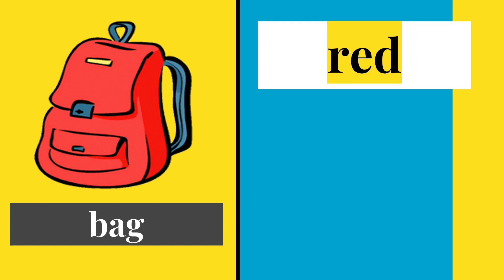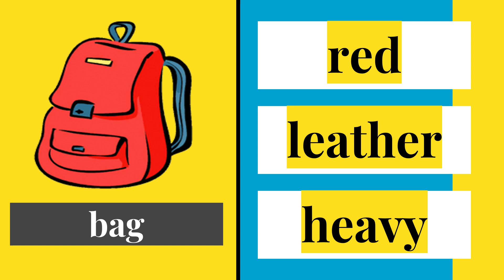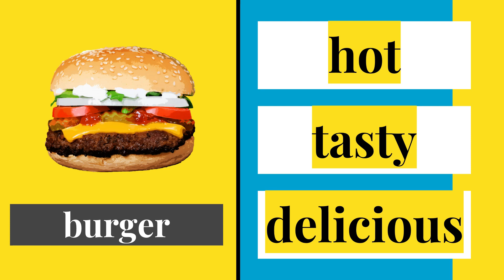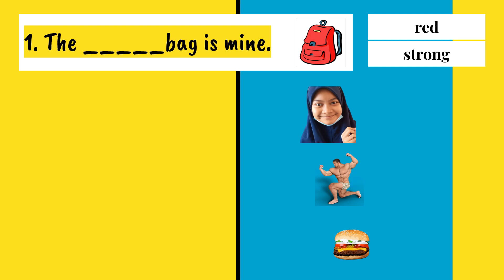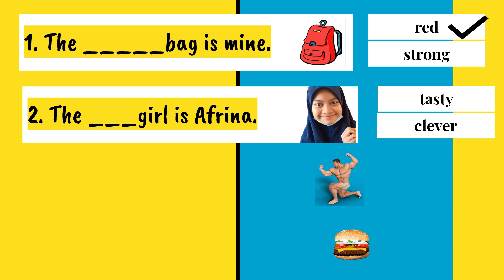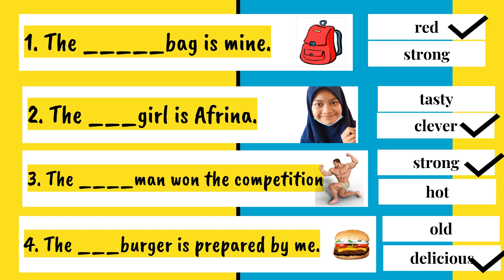Year5 Unit 11:Natural Disasters Grammar ItemsIAdjectivesIPart1of 5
Free lesson on grammar item in this unit. Play the video over and over again to help you understand. Free exercise is available. These are the complete series of this lesson prepared by me yatiecender.

Unit 11 : Natural Disaster. Grammar Item 5.1.6
-Adjectives Part 1
-OSASCOMP Pat 2
-Adjective Rules Part 3
-Adjective Comparative and Superlative Part 4
-Sentences Building on Adjectives Part 5